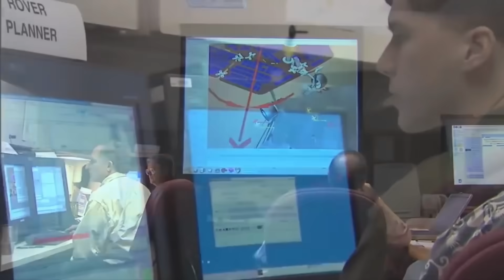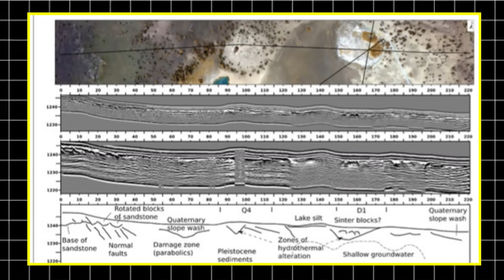NASA's Spirit Last Mars Images Never Reached the Public — They Tried To Hide It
NASA’s Spirit rover changed our understanding of Mars, but its final moments remain shrouded in mystery. Trapped in Martian sand near a site rich in silica deposits — the same mineral signatures that preserve ancient life on Earth — Spirit may have captured images we never received. Were its last unseen frames simply dust and rock, or did they hold evidence of something extraordinary?

This video explores Spirit’s haunting final days, the possibility of missing images locked forever in its memory, NASA’s repeated orbital imaging of the site, and how new AI tools might one day unlock hidden details from corrupted transmissions. From Viking’s ambiguous life tests to Opportunity’s cut-off last frame and Curiosity’s mysterious “door,” we reveal a chilling pattern of near-misses whenever humanity edges closer to the question: Are we alone?

Join us as we uncover the untold story of Spirit’s last images and what they could mean for the search for life on Mars.